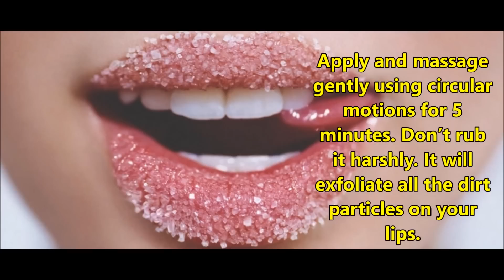PINK LIPS NATURALLY | 6 ways to exfoliate lips naturally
*Demonstration on hand

Turn your dark lips to pink naturally by following simple methods.  Every girl dream is to get pink lips. Lips are the most important body part to give expressions and emotions. Can you imagine a person with out lips. So you have to take care of your beautiful lips. Some important tips and Delicious DIY's to get pink lips